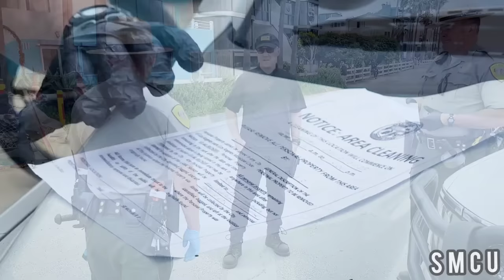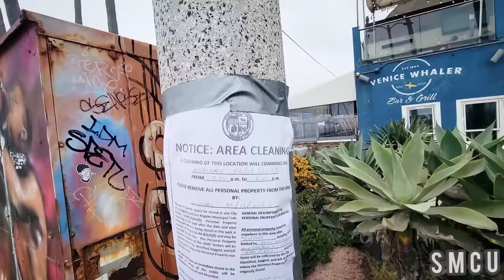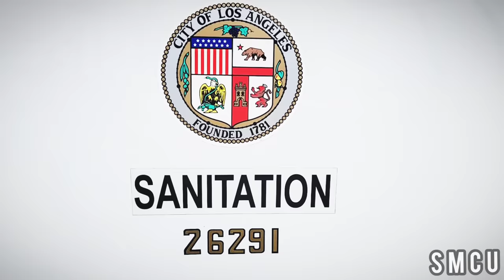Weekly Homeless Encampment Cleanup at Venice Beach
On Friday, June9, 2023, the City of Los Angeles Department of Public Works, in collaboration with Clean Harbors Environmental Inc., conducted a cleanup operation at Venice Beach to address the homeless encampment. To ensure safety, sanitation workers wore white hazardous materials suits as part of the protocol. LAHSA (Los Angeles Homeless Services Authority) was also present, offering homeless outreach during the operation.

The motivation behind this operation was the significant health and safety concerns posed to both the unhoused individuals and the general public. Many of the unhoused individuals were using the restrooms as living spaces, necessitating the cleanup.

The cleanup involved two separate waste management teams with different roles working together. The City of Los Angeles Department of Public Works, identifiable by their yellow safety vests, and Clean Harbors Environmental Services Inc., identifiable by their orange safety vests. The Clean Harbors team began by sorting through the garbage to identify, collect, and segregate hazardous waste items such as batteries, urine, syringes, and more. Once the hazardous waste was collected, the sanitation workers from Los Angeles Public Works took over to collect the remaining garbage.

In order to ensure the safety of all individuals involved and secure compliance from the unhoused population, Los Angeles Park Rangers maintained a constant presence throughout the duration of the cleanup operation, which aimed to preserve cleanliness and hygiene in the area.

The City of Los Angeles has been actively addressing the homelessness issue, and the Venice Beach cleanup is just one part of their ongoing efforts. It is important to recognize that these cleanups do not offer a solution to the larger issue of homelessness. The City of Los Angeles is actively working on implementing long-term solutions to address the root causes of homelessness and provide necessary resources.

In summary, the cleanup of homeless encampments in Venice is a significant step towards improving public health and safety. It also aims to restore the restrooms to their intended use. The City of Los Angeles remains committed to addressing the homelessness issue in the area and will continue its efforts towards long-term solutions.